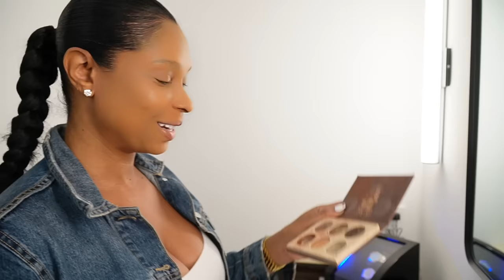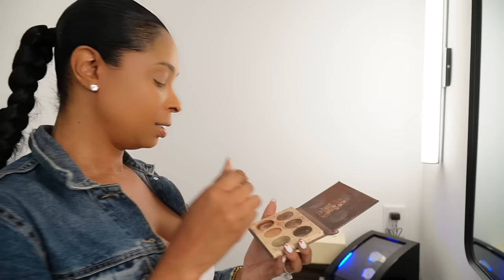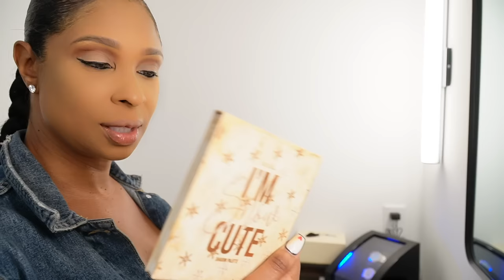OUR DAILY DEVOTIONAL AND RUNNING ERRANDS BEFORE JEN'S BIRTHDAY WEEKEND EP. 11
Come with us as we wake up, read our devotional, and run some last minute errands before Jennifer's birthday celebration!

Jen also gives the ladies a make-up tutorial of her doing her own make-up.

All make-up products are shown in the video.

Restaurant we went to eat at was Tiny Lou's at Hotel Clermont.

The food and drinks were 7/10.